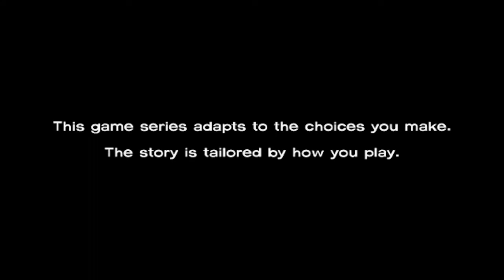The Walking Dead Season 2 - Rationing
Playthrough of Telltale Games, The Walking Dead. I don't do a lot of talking during this because the game is incredibly story focused and I don't want you guys to miss anything nor do I want to miss anything.